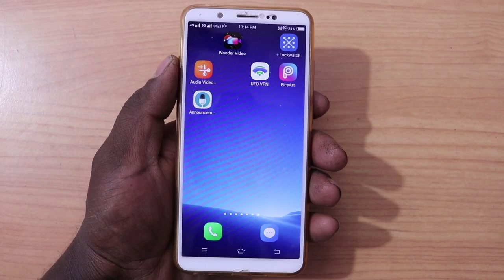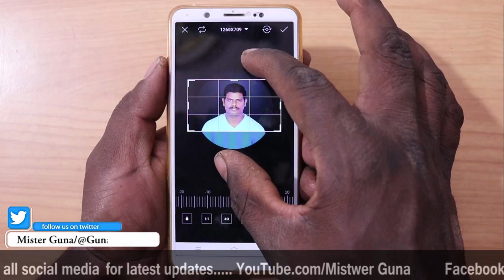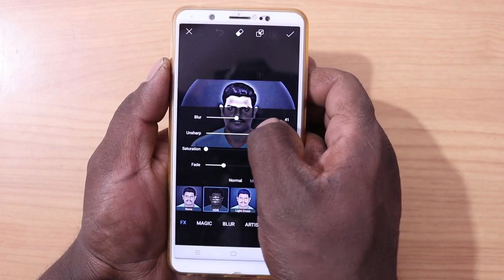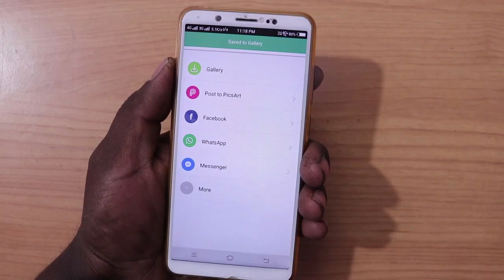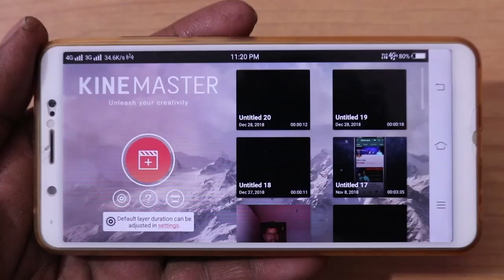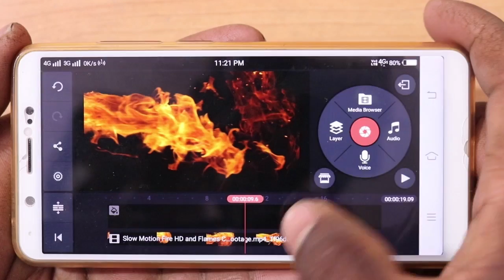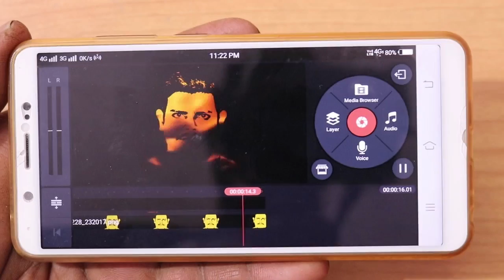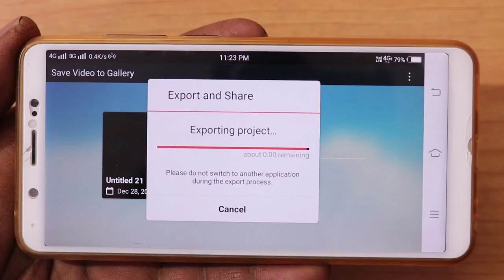Fire Photo Editing Kinemaster Tutorial Kannada 2018 December ¦¦ Explain By Mister Guna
Hi Friends this video i show u how to make fire photo Effect Editing tutorial in kinemaster kannada 2018